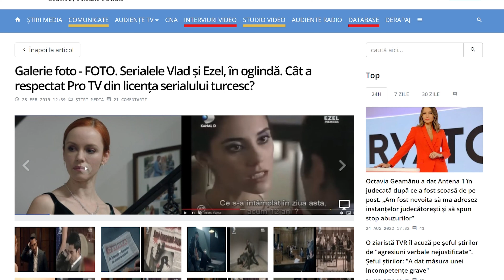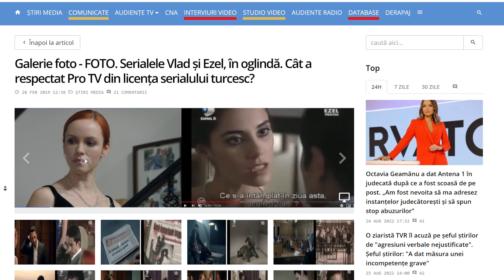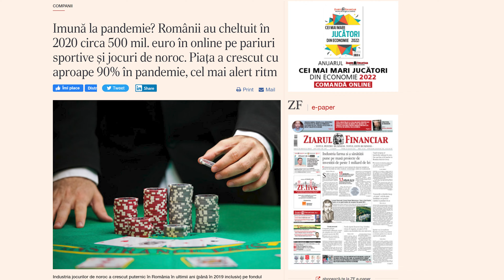DE CE sunt serialele românești atât de PROASTE? - Cavaleria.ro